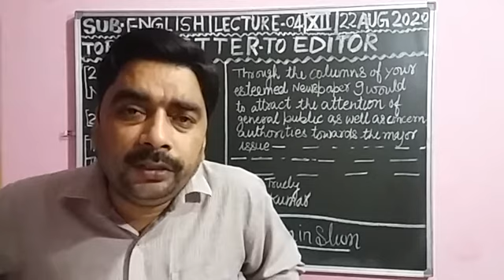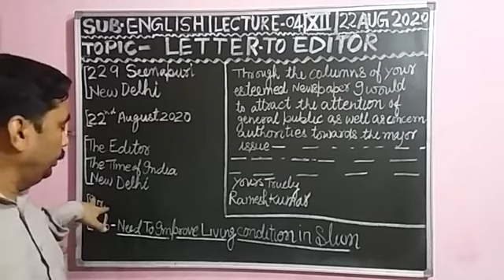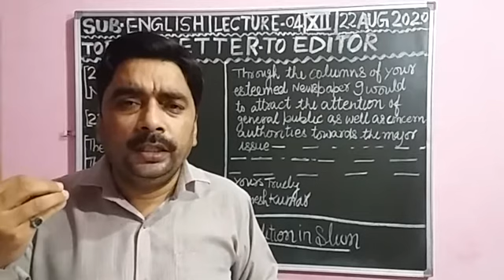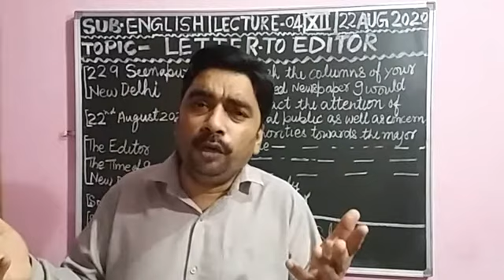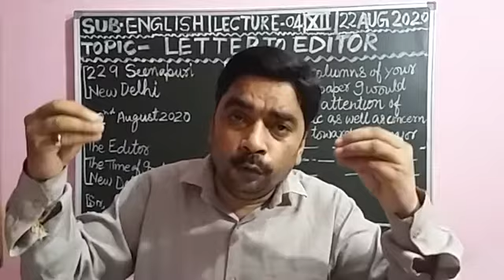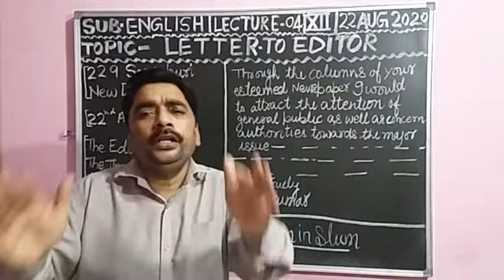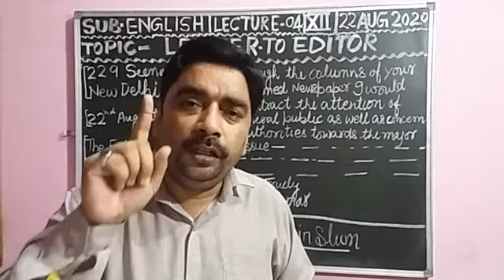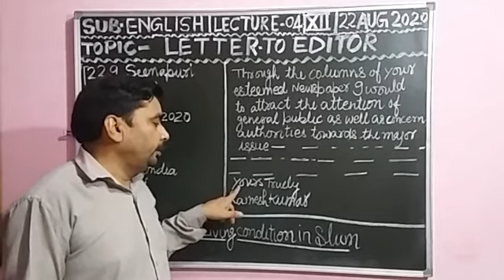Class 12th English (Writing Skills) Lecture-04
Letter To Editor(Need to Improve Living Condition in Slum)